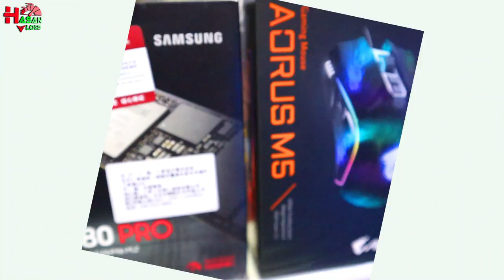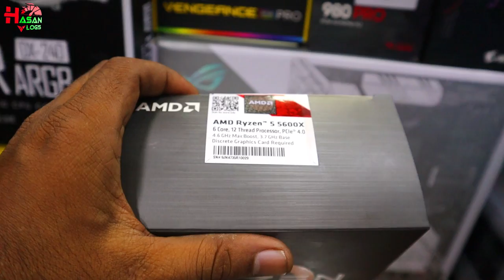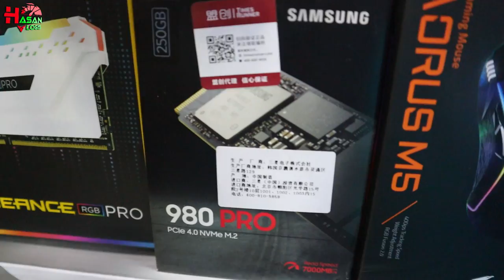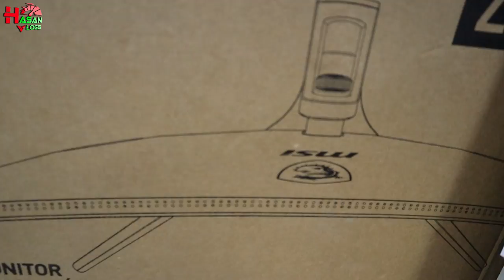150K pc Build With Ryzen 5 5600X. Hasan Vlogs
150K pc Build With Ryzen 5 5600X. Hasan Vlogs

✔️Location:
Creatus Computer
Shop No  756-757, Level  7,
Multiplan Center
New Elephant Road Dhaka-1205.

রাফিনের ৩ লাখ টাকার গেমিং পিসি😱.300K Gaming Pc with RTX 3070 Aorus Master, Intel 10900K. Hasan Vlogs